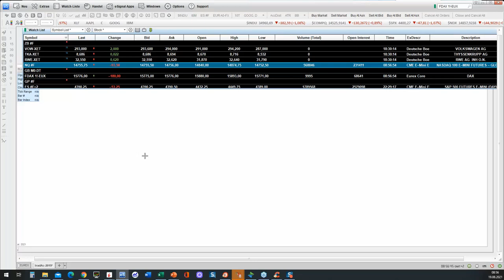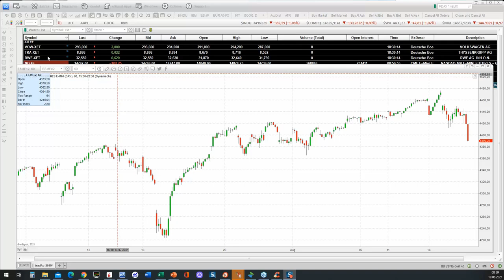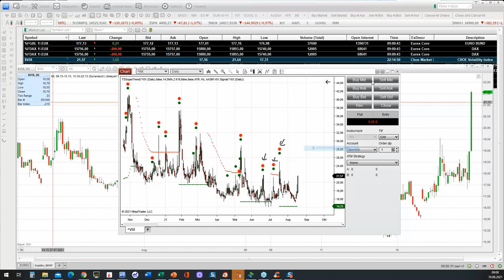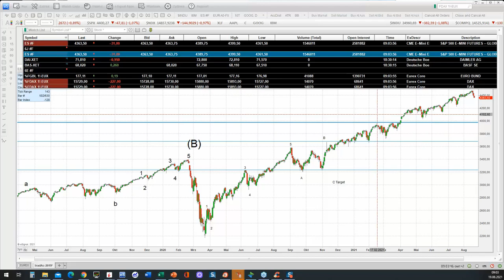tradAc | Livetradingroom Morning Briefing 19.08.2021